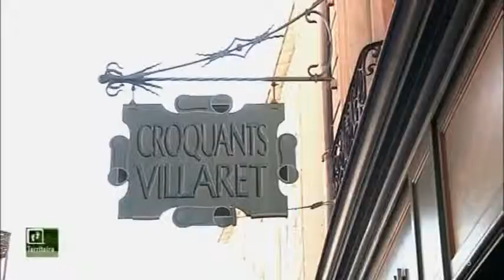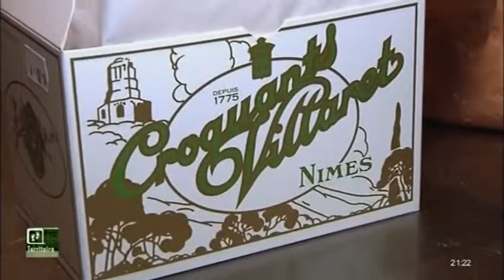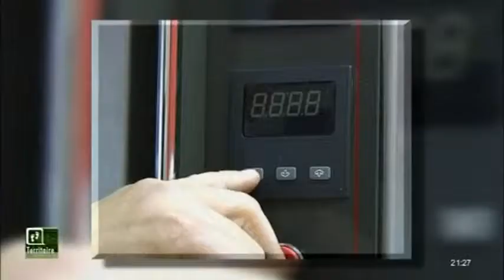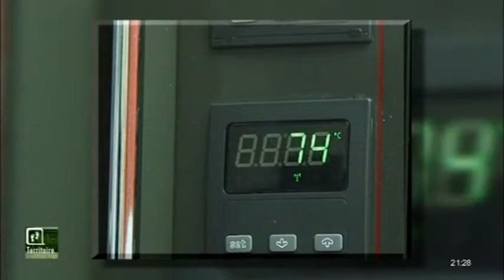Territoire - Terre de Goût à Nîmes - 12/07/2013 (Partie 2)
Sites webs/blogs, copiez cette vidéo avec le bouton "Intégrer" !